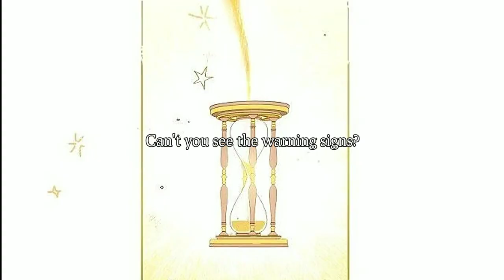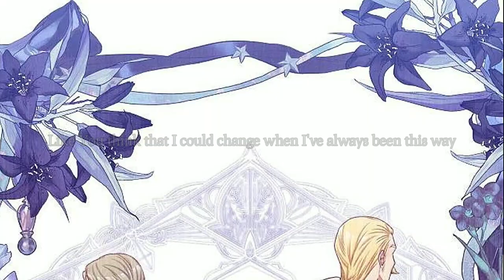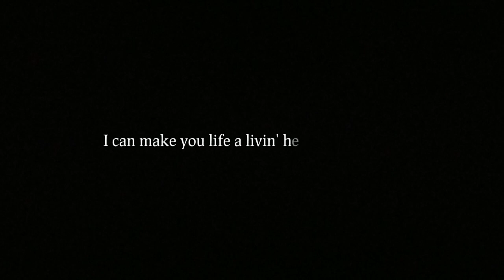The Villainess Return The Hourglass - Livin' Hell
This is only for entertainment. If you find it wrong and the owner is unhappy please give me a message so I can delete it or talk it out.

The Beautifull Manhwa: The Villainess Return The Hourglass

The Amazing Song: Livin' Hell - Bella Poarch